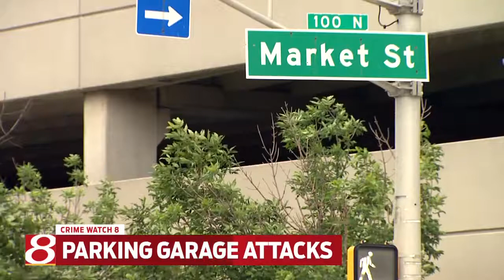Parking garage assaults